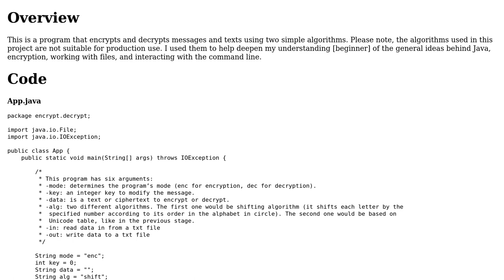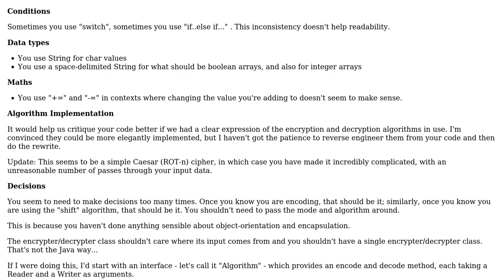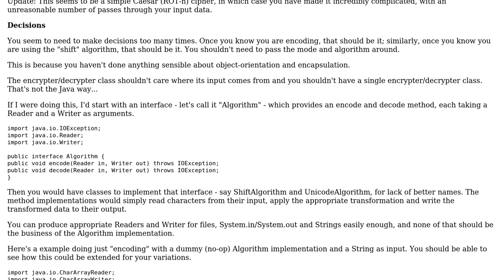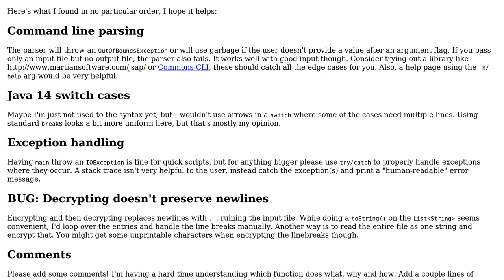Code Review: Program that encrypts and decrypts messages and texts (2 Solutions!!)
Code Review: Program that encrypts and decrypts messages and texts

With thanks & praise to God, and with thanks to the many people who have made this project possible! | Content (except music & images) licensed under CC BY-SA | Music | Images & others | With thanks to user mindoverflow user Mark Bluemel user iamericfletcher and the Stack Exchange Network Trademarks are property of their respective owners. You are responsible for your own actions.